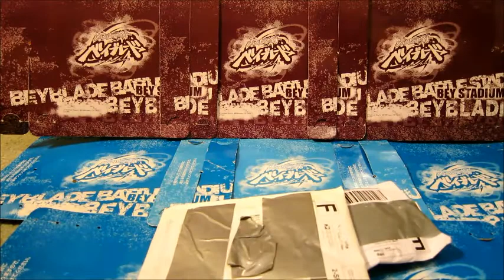Beyblade Mail day#3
Hey guys so ere we have another day of mail (multiple items). You will find something really werid that is not beyblade related.